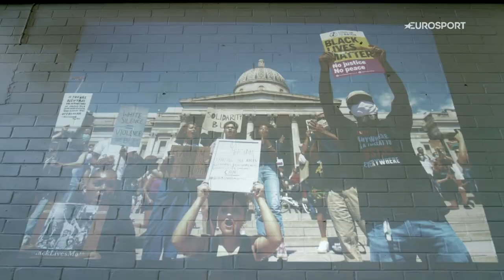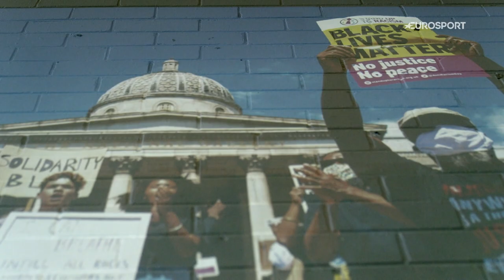John Barnes on racial biases within football | The Power of Sport | Eurosport